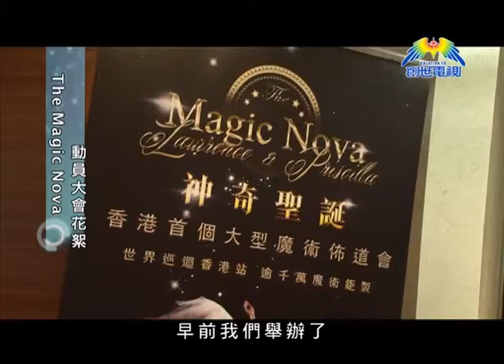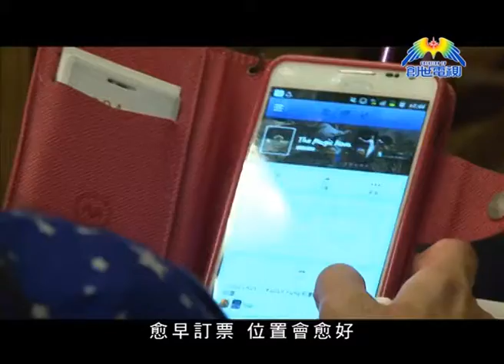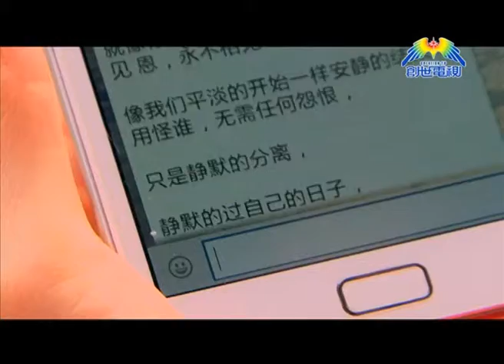The Magic Nova動員大會花絮@創世情報站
還有不到兩個月，就是The Magic Nova神奇聖誕大型魔術佈道會舉辦的日子，這次在亞洲國際博覽館舉行的四場聚會，總共可以容納24000人。早前舉辦了動員大會，希望來參與的朋友，了解更多的內容。在12月份，鄺建雄牧師還會在魔術佈道會表演一個亞洲無人能破的懸浮魔術，將女兒升到六米高，之後更會令她瞬間消失，而在佈道聚會裡面，他也會分享和未婚懷孕女兒復和的見證。The Magic Nova神奇聖誕大型魔術佈道會詳情

《創世情報站》
「創世電視」播出時間﹕逢星期三晚上11:25 (有線15台, nowTV 545台, bbTV 719台)